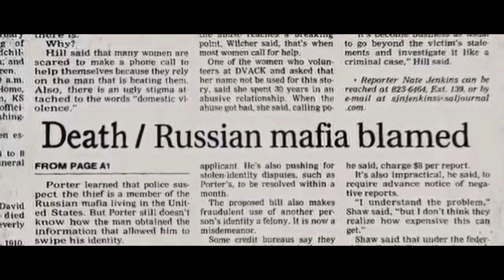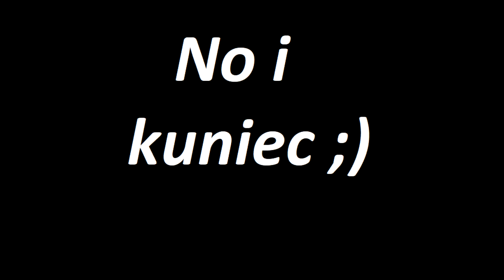Królik eNeL - Nie pytaj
Zapraszam do obejrzenia mojego pierwszego kawałka w postaci klipu